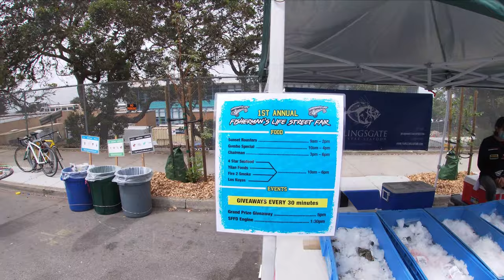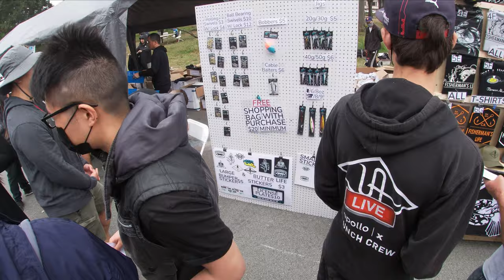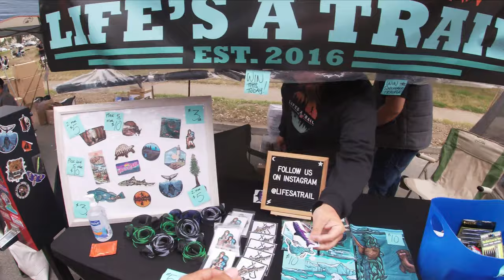Fisherman's Life Street Fair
Three friends and I visit the 1st Annual Fisherman's Life Street Fair where we got to take pictures with Fisherman's Life, Daniel, Die Hard, and more. Lots of booths/ stands ranging from food to kitchenware, jewelry, stickers, clothes, fishing, and much much more. Had an amazing experience during the event and just made this little video for people who couldn't attend the event or are wondering what to expect for next year.  : )